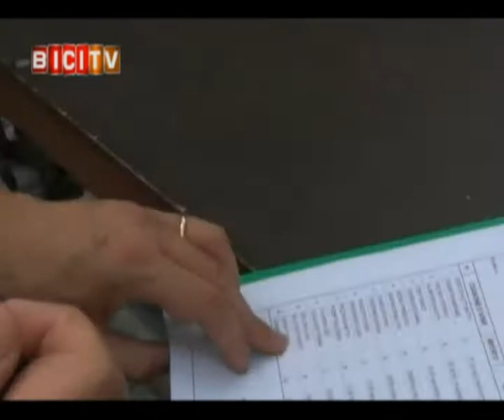Cronometro allievi: Mattia Cristofaletti e Lisa Morzenti Campioni Italiani 2013